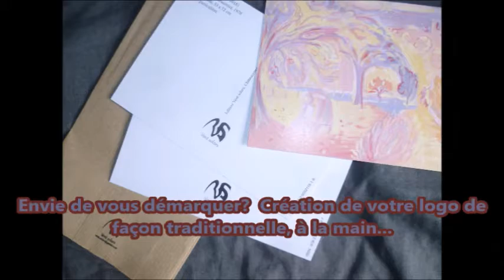Retrato de Emily Alvarado by &KO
&KO is a french artist (singer, composer, drawer, painter and cartoons creator). He creates portraits, fan-arts, paintings, backgrounds for collections, logos...and cartoons with his friend Malek.